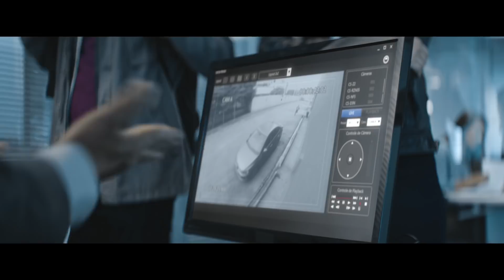Episódio 1 | Série A Coleção | VWBrasil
Mário e Milena aceitaram o convite que receberam ao final da temporada passada. Mas será que vão ser capazes de trabalhar dentro das regras?